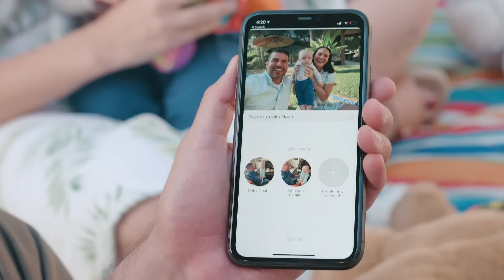Loop Frame - Easiest to Use Digital Frame of 2023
Loop is the easiest-to-use digital frame of 2023. Simply send a text and photos appear everywhere in high quality.